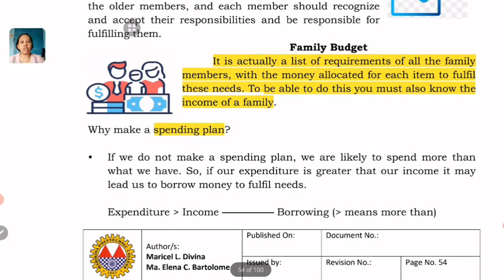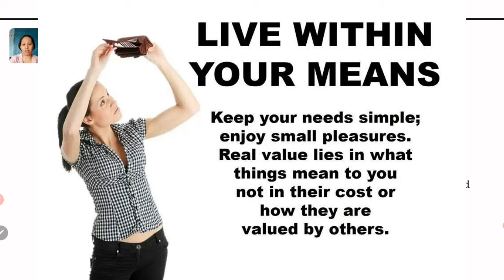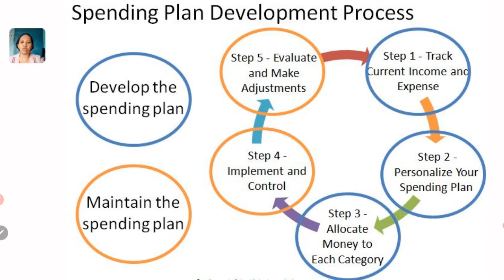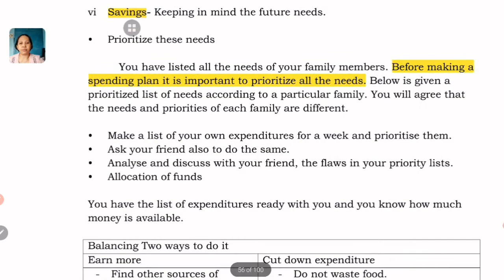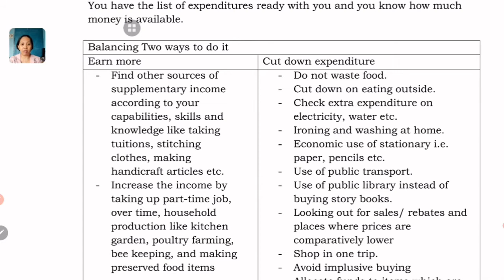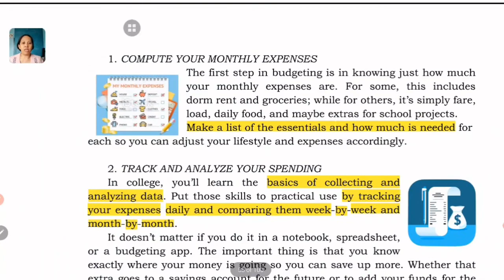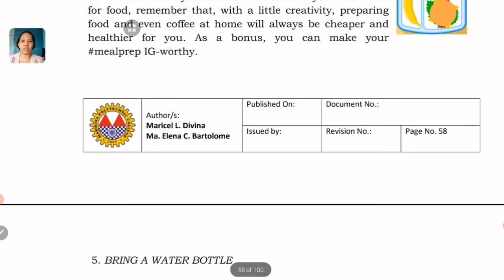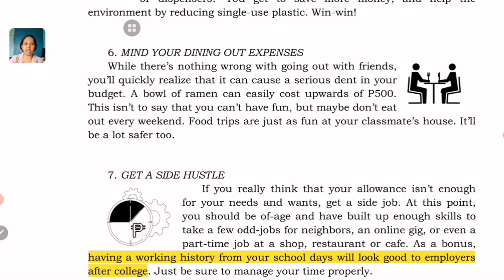Expense Budgeting | Info Sheet #4 2/2 | Tagalog-English Lecture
Expense budgeting is a list of requirements of all the family members, with the money allocated for each item to fulfil these needs. To be able to do this you must also know the income of a family.